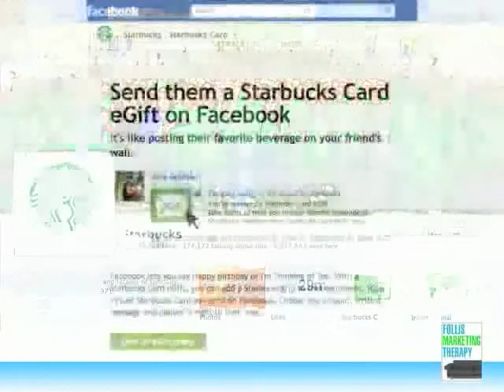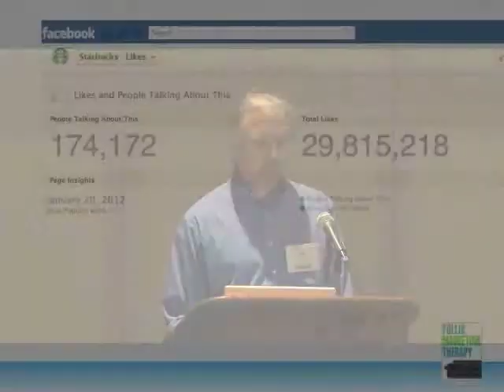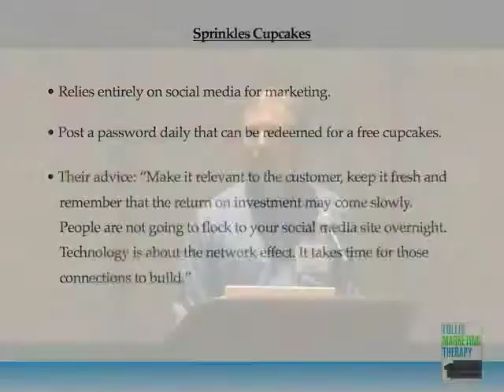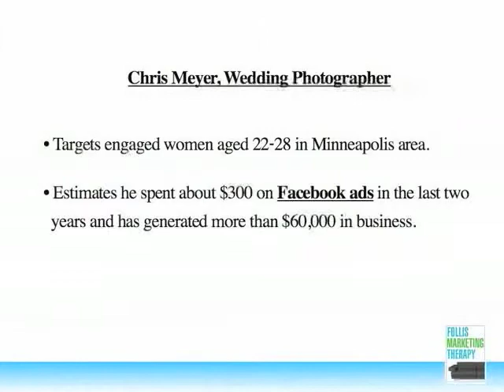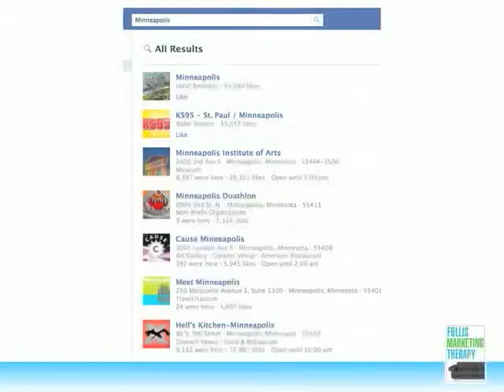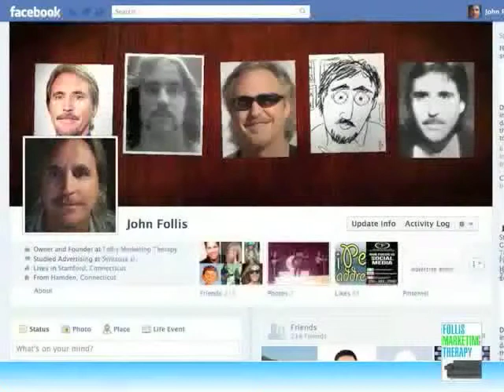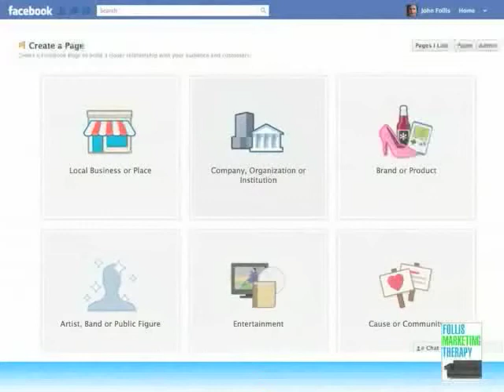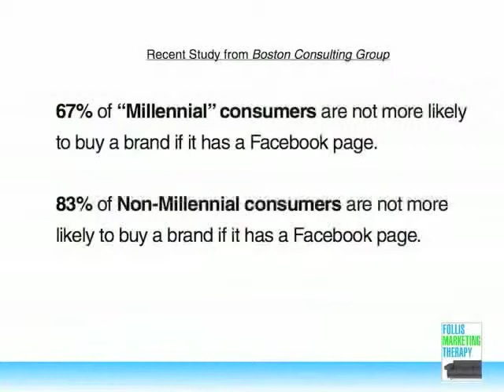"Marketing 3.0" - Part 5: Facebook for Business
John Follis on "Marketing 3.0" at The 2012 New York Business Expo.